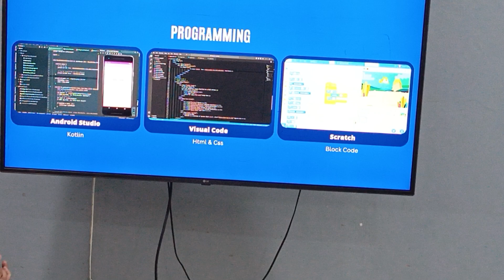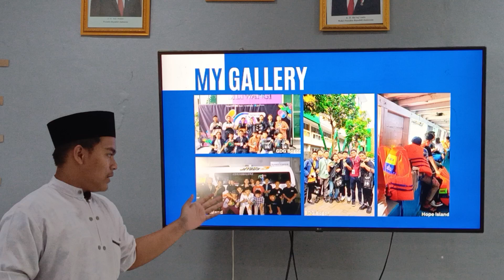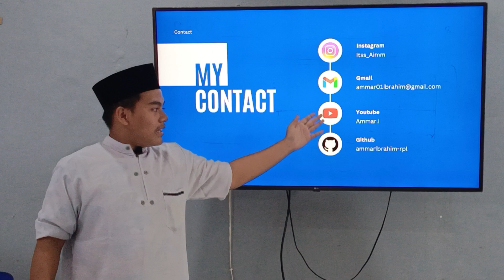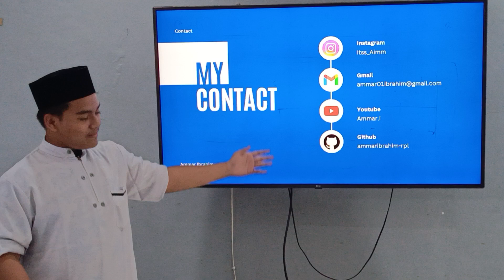Self Introduction by Amar Ibrahim_RPL_10